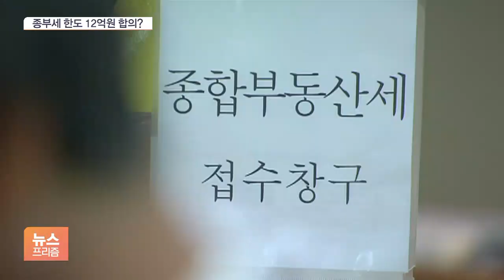결국 '데드라인' 넘기나…종부세 과세 어떻게?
[앵커]

1주택자들의 종합부동산세 부담을 덜어주기 위한 법안이 국회 문턱을 넘지 못하고 있습니다.

공제금액 14억 원을 주장해 온 여당이 이를 12억 원으로 낮추는 방안을 야당에 제안했는데요.

윤선영 기자, 여당이 절충안을 내밀었네요?

[기자]

국민의힘 기획재정위원회 간사인 류성걸 의원은 오늘(31일) 오전 한 인터뷰에서, "어제(30일) 마지막으로 민주당에 12억 원을 제안했다. 아직 연락은 없다"고 밝혔습니다.